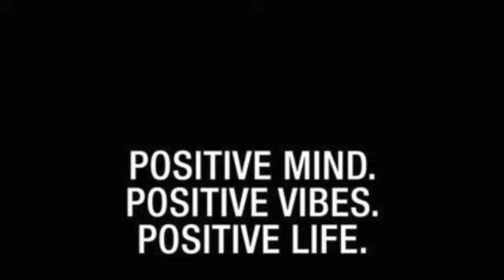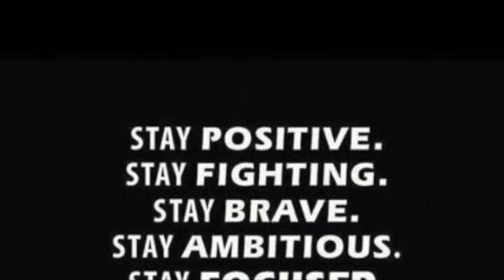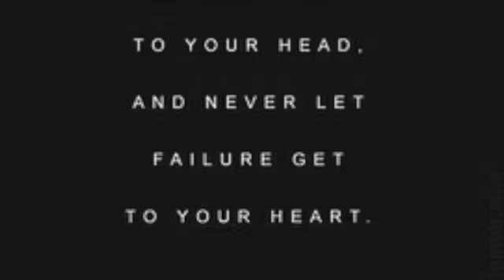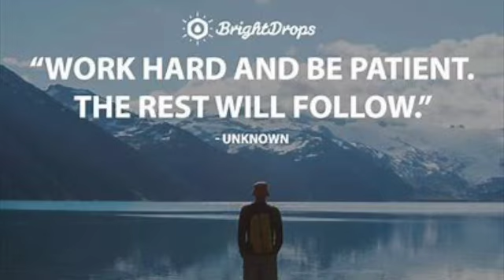Sculpt Abs Doing Bicycles Above and Below the Bar with Whitney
Get ready to sculpt your abs with Whitney as she demonstrates how to do bicycles above and below the bar. This workout will target and tone your core for a stronger and more defined midsection!